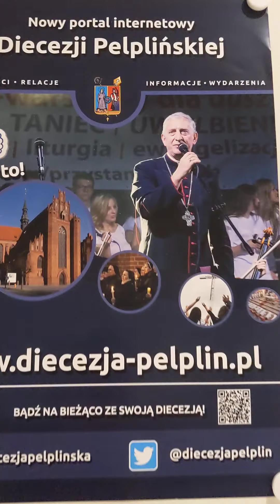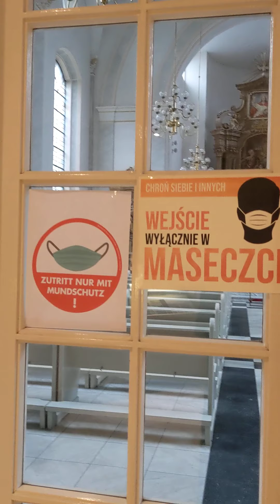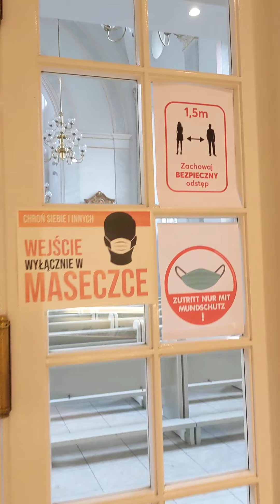21. Oktober 2021